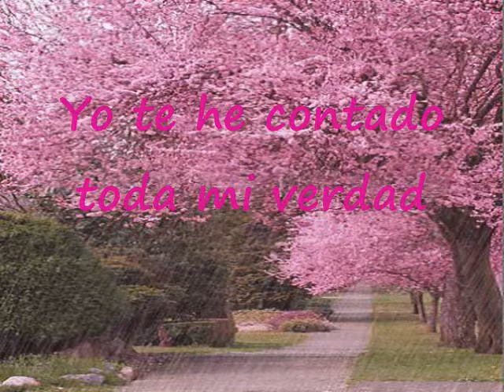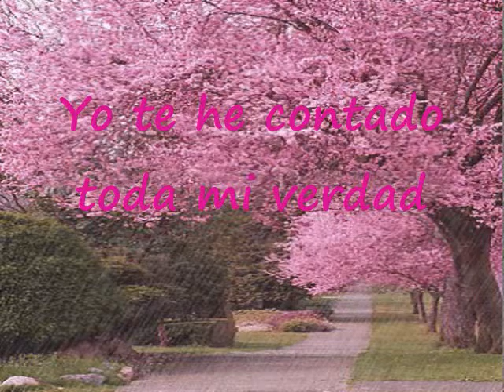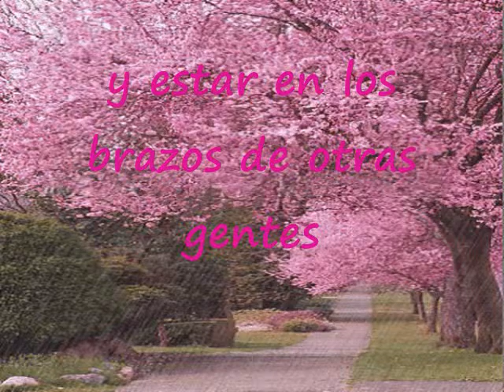Yo Te He Contado Toda Mi Verdad Pista